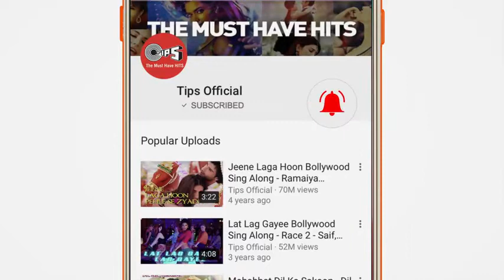Dil laga liya maine tumse pyaar karke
Watch the full song "Dil laga liya maine tumse pyaar karke full video song, movie :Dil hai tumhara,
star cast- Arjun Rampal,Prity jinta, Mahima Chaudhary

Hey hey hey hey hey, aa aa aa aa aa

Tumse pyaar karke, tumse pyaar karke

Dil chura liya maine ikraar karke

Ikraar karke, ikraar karke

Mere diljaani mere maahi mere dholna

Koi sun lega zara dheere dheere bolna

Haan, ishq kiya hai maine chori nahin ki hai

Tere sang yaara jora jori nahin ki hai

Chain le liya maine beqaraar karke

Beqaraar karke, beqaraar karke

Beech safar mein kahin mera saath chhod ke

Tujhko kasam hai naiyyo jaana dil tod ke

Kaise main bataaoon tujhe kaisa mera haal ve
Jeena marna hai sab ab tere naal ve

Tujhko paa liya tera intezaar karke

Intezaar karke, intezaar karke